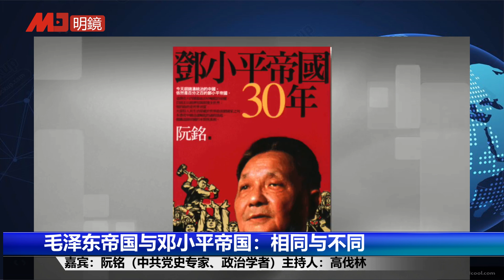历史明镜 第78期（阮銘 高伐林）｜毛泽东帝国与邓小平帝国：相同与不同